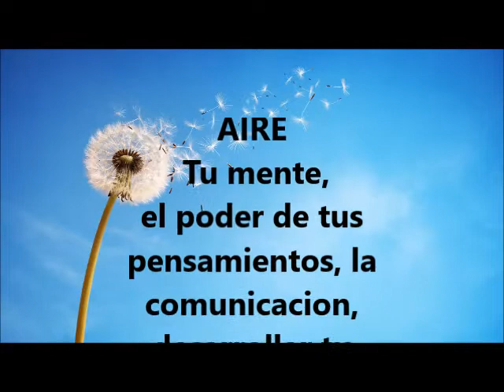La magia de los 5 elementos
Las claves de la armonía interna.
Un taller profundamente transformador que te ayudará a mejorar tu armonía.